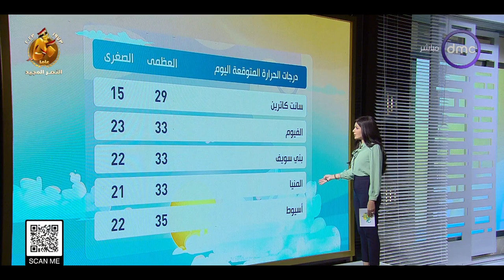8 الصبح - الأرصاد: طقس اليوم.. انخفاض الحرارة بكل الأنحاء وفرص سقوط أمطار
8 الصبح - الأرصاد: طقس اليوم.. انخفاض الحرارة بكل الأنحاء وفرص سقوط أمطار